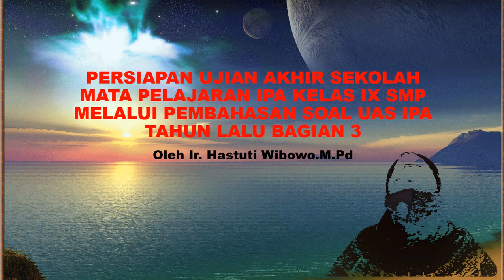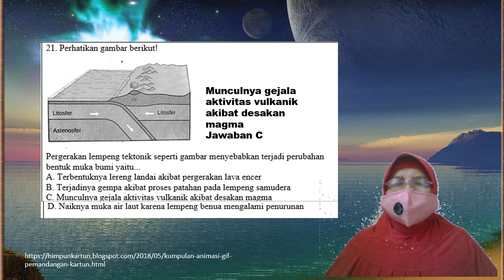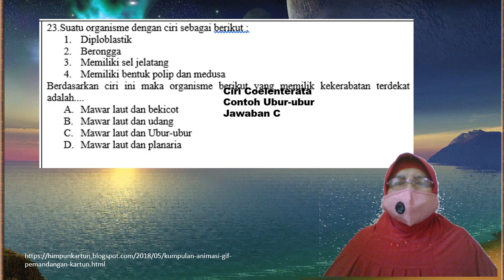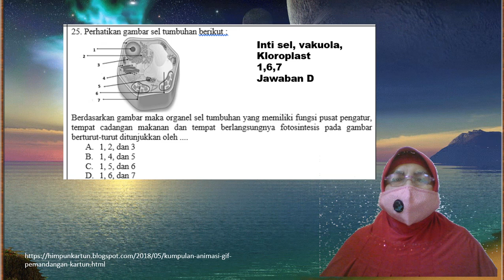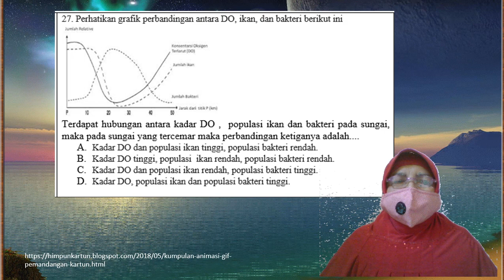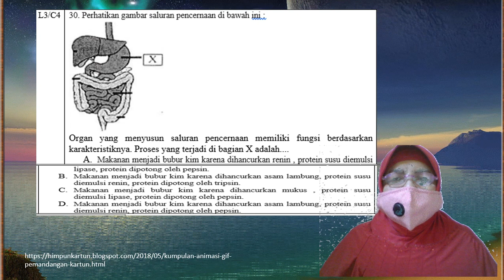Persiapan Ujian Sekolah Akhir Mata Pelajaran IPA Melalui Latihan Soal UAS Tahun Lalu Bagian 3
Deskripsi latu as bag 3
Latihan soal dari no 21-30 dari UAS tahun lalu
Pergerakan lempeng tektonik seperti gambar menyebabkan terjadi perubahan bentuk muka bumi yaitu...
A. Terbentuknya lereng landai akibat pergerakan lava encer
B. Terjadinya gempa akibat proses patahan pada lempeng samudera
C. Munculnya gejala aktivitas vulkanik akibat desakan magma
D. Naiknya muka air laut karena lempeng benua mengalami penurunan
Bumi mengalami dua gerakan yaitu berputar pada porosnya (rotasi) dan berputar mengelilingi matahari (revolusi). Berikut ini yang termasuk kejadian akibat gerakan revolusi bumi adalah.
A. Gerak semu harian  matahari
B. Pergantian siang dan malam
C. Perbedaan waktu
D. Lamanya waktu siang dan malam
.Suatu organisme dengan ciri sebagai berikut :
1. Diploblastik
2. Berongga
3. Memiliki sel jelatang
4. Memiliki bentuk polip dan medusa
Berdasarkan ciri ini maka organisme berikut yang memilik kekerabatan terdekat adalah.
A. Mawar laut dan bekicot
B. Mawar laut dan udang
C. Mawar laut dan Ubur-ubur
D. Mawar laut dan planaria
Berdasarkan tabel di atas dapat ditarik kesimpulan berupa …
A. cahaya menyebabkan sel-sel daun menjadi reaktif terhadap iodium
B. cahaya diperlukan dalam proses fotosintesis
C. karbon dioksida dan air diperlukan dalam fotosintesis
D.  oksigen diperlukan dalam proses fotosintesis
Berdasarkan gambar maka organel sel tumbuhan yang memiliki fungsi pusat pengatur, tempat cadangan makanan dan tempat berlangsungnya fotosintesis pada gambar berturut-turut ditunjukkan oleh .
Apabila populasi jangkrik dan kelinci menurun maka akan mengakibatkan...
A. Populasi padi menurun dan katak menurun
B. Populasi Ular menurun dan populasi elang  meningkat
C. Populasi rumput meningkat dan populasi macan gunung menurun
D. Populasi burung hantu meningkat dan populaso Macan meningkat
Terdapat hubungan antara kadar DO , populasi ikan dan bakteri pada sungai, maka pada sungai yang tercemar maka perbandingan ketiganya adalah.
A. Kadar DO dan populasi ikan tinggi, populasi bakteri rendah.
B. Kadar DO tinggi, populasi  ikan rendah, populasi bakteri rendah.
C. Kadar DO dan populasi ikan rendah, populasi bakteri tinggi.
D. Kadar DO, populasi ikan dan populasi bakteri tinggi.